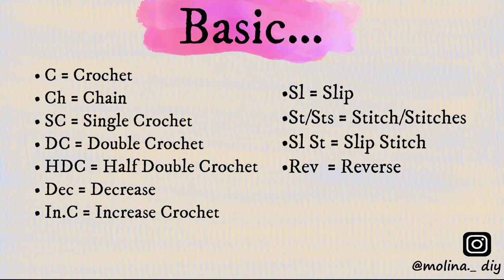Crochet Sunflower Bag Charm Tutorial | Easy Crochet Sunflower Keychain DIY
Hi everyone, this is new easy crocheting Sunflower Bag Charm. Please enjoy the tutorial !!!

Abbreviation
.Ch = ( Chain )
.Tri.C = (Triple Crochet)
.St/Sts = ( Stitch/Stitches )

Materials Used:
.Darning Needle
.Scissor
.Stitch marker